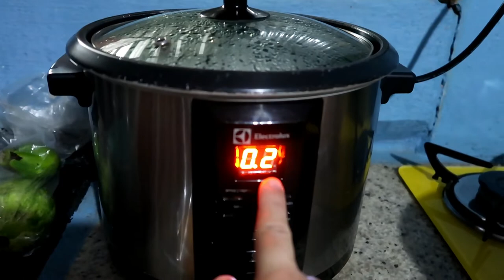MINHAS VISITAS CHEGARAM FIZ UMA JANTA DELICÍA PARA ELES